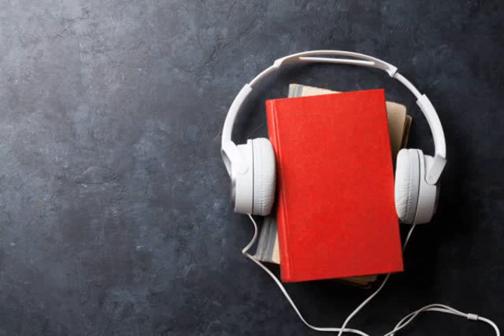Merck Sharp Dohme